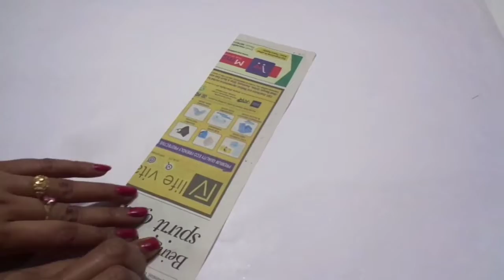How to Make Newspaper Flower Vase - Making Newspaper Flower Pot - DIY Best Out of Waste Idea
Hello Friends,
In this video we show you how to make a flower pot

MATERIALS
1.Newspaper
2.Febric colour
3.Cardboard
4.Gum

Artist: Mamoni

by MD Production House